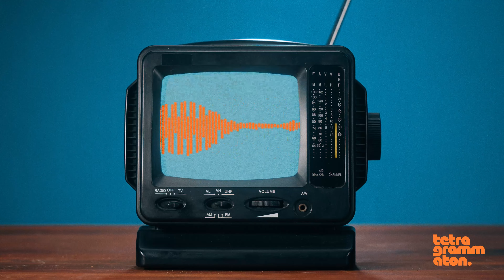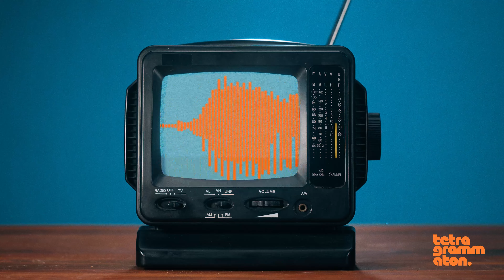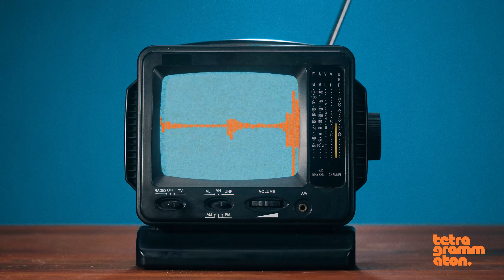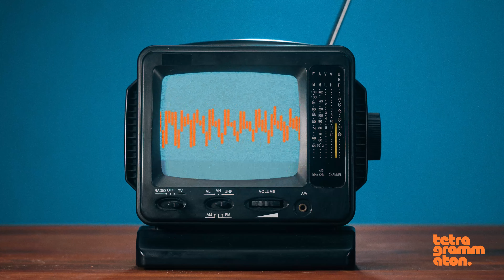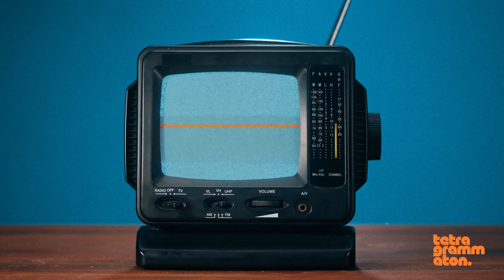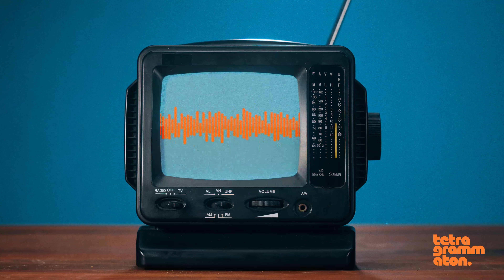Rosalía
Rosalía is a 2-time Grammy Award and 12-time Latin Grammy Award-winning innovative recording artist and producer who has quickly leapt to the forefront of the global pop landscape on the strength of her musical fusions and distinctive style. She has repeatedly shattered barriers for both female and Spanish language recording artists while being widely hailed for her musicianship in and out of the studio.